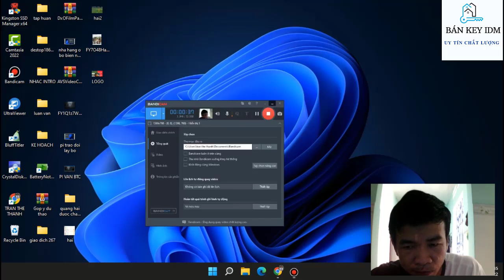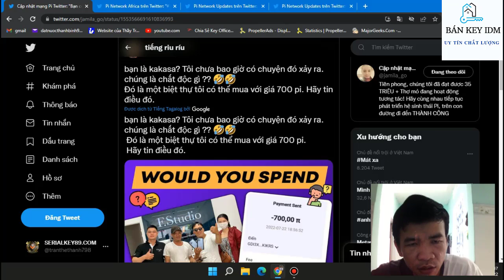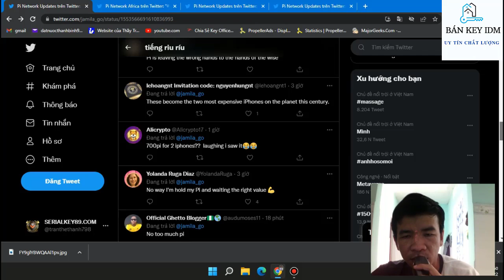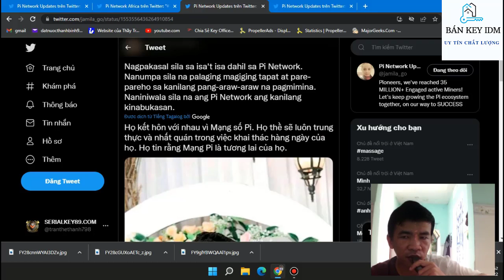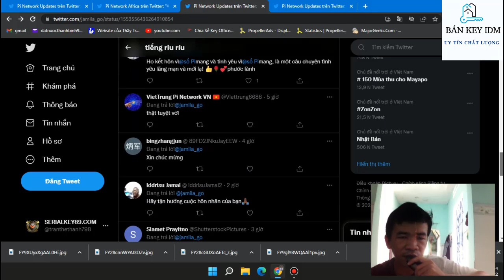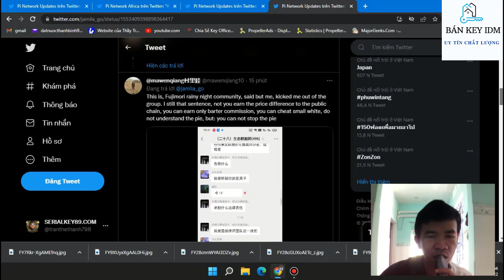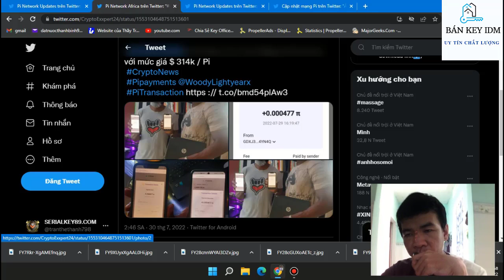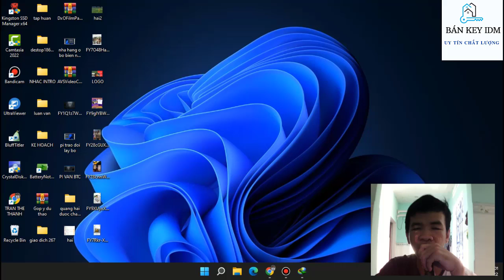[Pi network] Pi được đồng thuận với giá khá hấp dẫn khi đổi lấy iphone, laptop, bửa ăn sáng ?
- 700 pi cho 2 chiếc điện thoại iphone 13 pro max liệu có đắt không ?
- Đổi 0.000477 pi để lấy một laptop quá tuyệt vời  ?
- Họ đã đến với nhau từ cùng đào pi, cùng chung niềm vui với PI
- Một bửa ăn sáng ở Malaysia được thanh toán bằng pi với giá đồng thuận 314000 $/1 pi